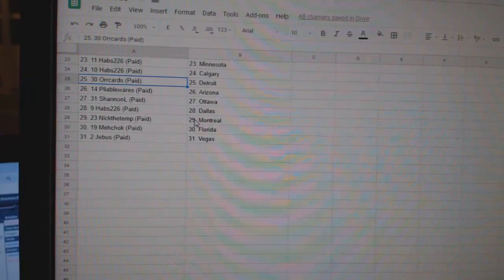Team Randoms - C&C GB #8983